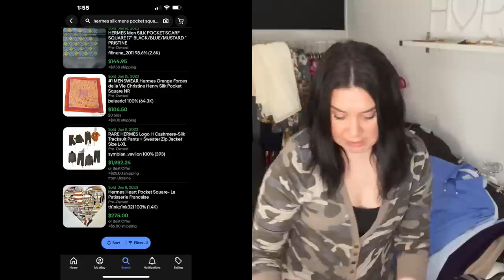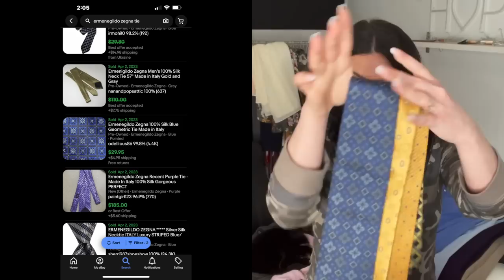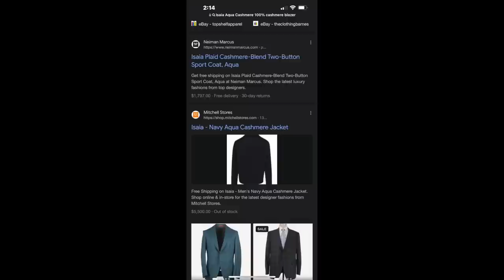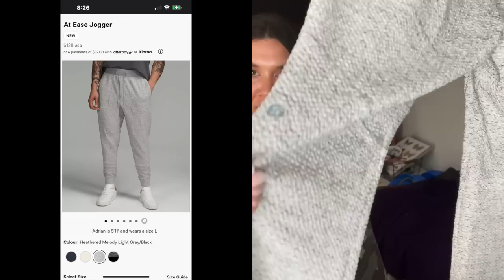I’ve made HUNDREDS already?! I THRIFTED 10k of Designer Inventory at the GOODWILL Outlet Reseller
Can you BELIEVE that all of these designer items were in ONE BIN?!!?

Sometimes we ALL just need that little reminder to keep going---I hope you enjoyed my story--it was truly a moment for me that made me pause, reflect, and then SMILE...

I have some of the Men's listed already!!! If you know anything about Italian Designer Men's items please share your knowledge in the comments!! We all learn from eachother!!!

ToteScan QR Code Inventory System: